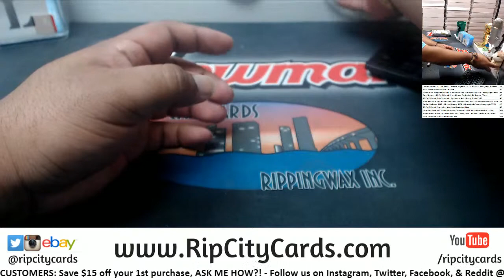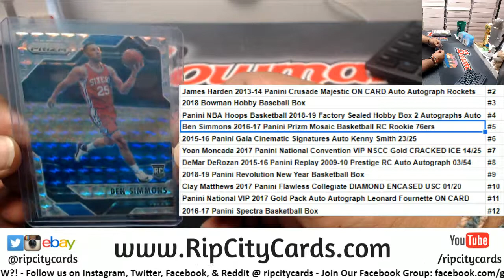Random Awesomeness- Mike T. #3 - 3/13/19 RCC